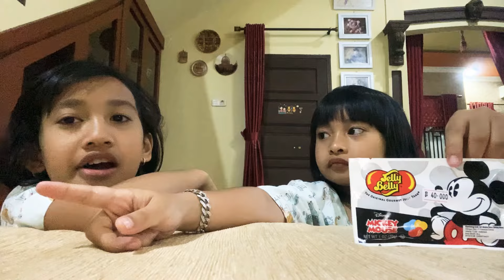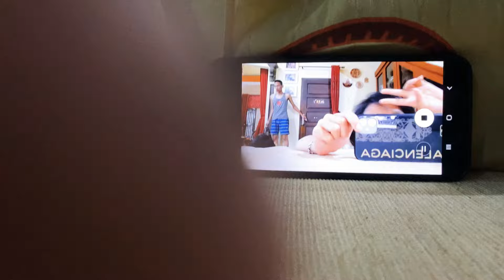Makan permen asem part 1